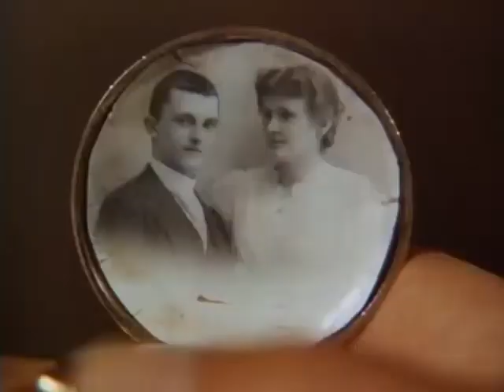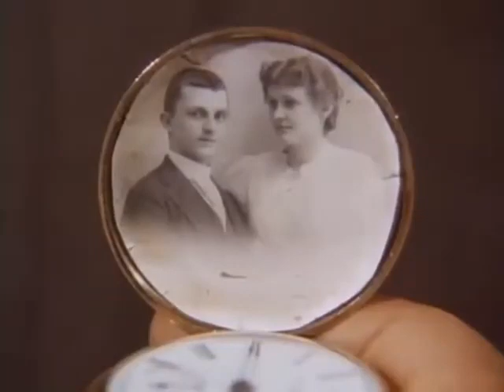The Big Valley S02E01 La Mine d Or de Charlie